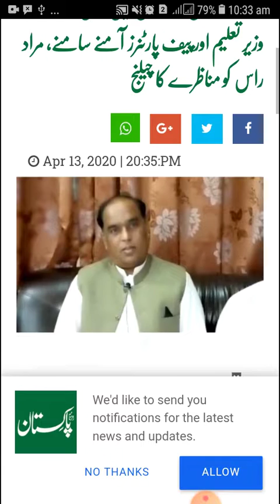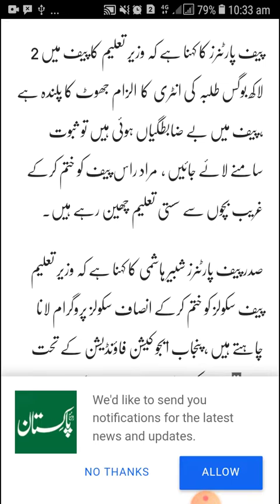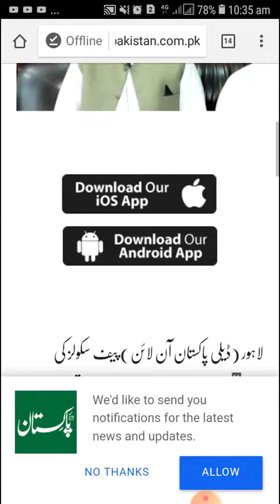Big news for the PEF schools | Punjab Education Foundation Schools ky Teachers keliy Barra faisla 🤗🤗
Es video mein foundation ky schools ke sallery aur Teachers aur PEF schools payment etc ke updated latest details hain zroor dekhiy thanks.